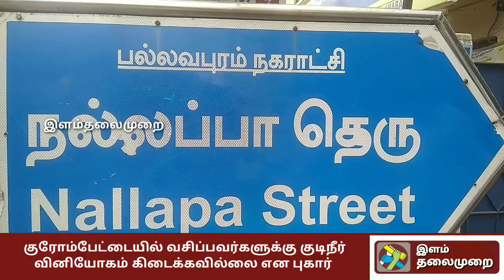குரோம்பேட்டையில் 15 நாட்களாக மெட்ரோ குடிநீர் வினியோகம் நிறுத்தியதால் மக்கள் அவதி